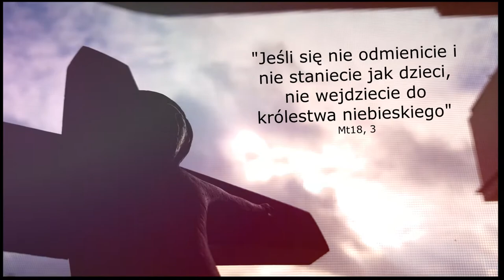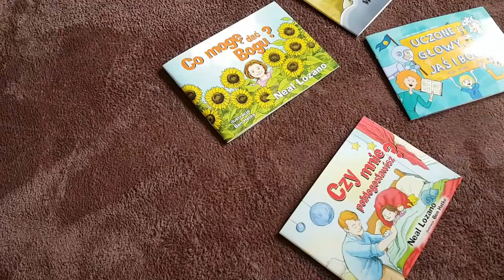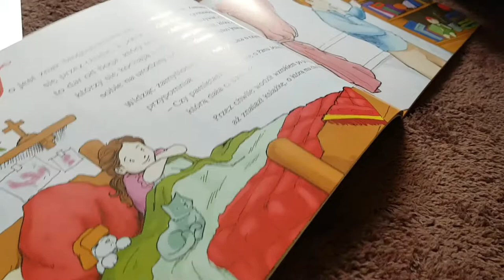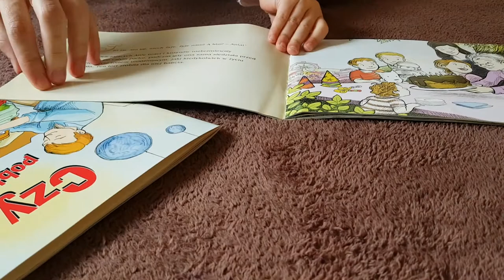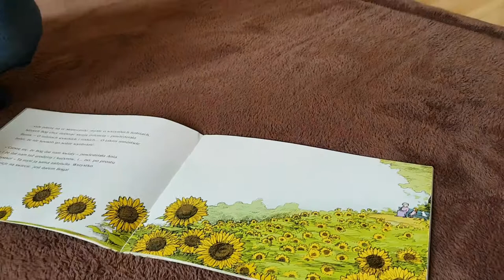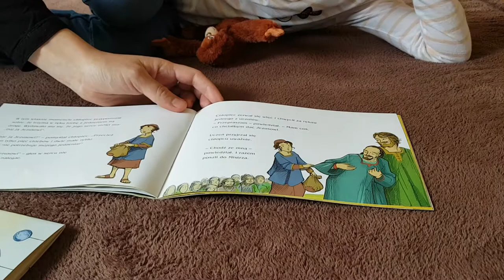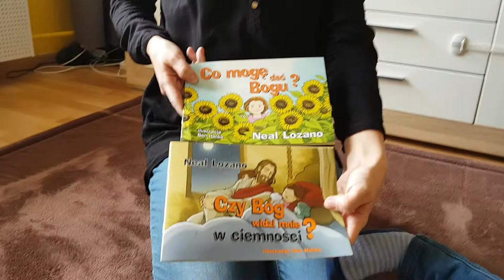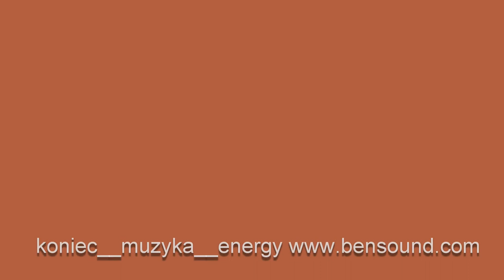Recenzja i Konkurs